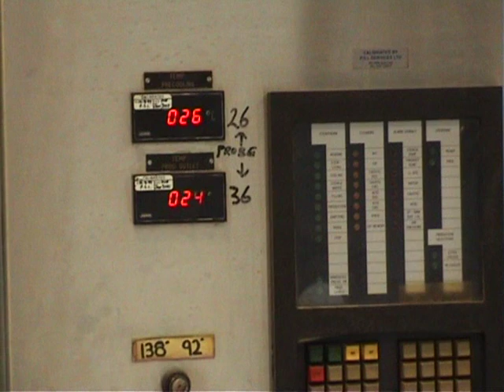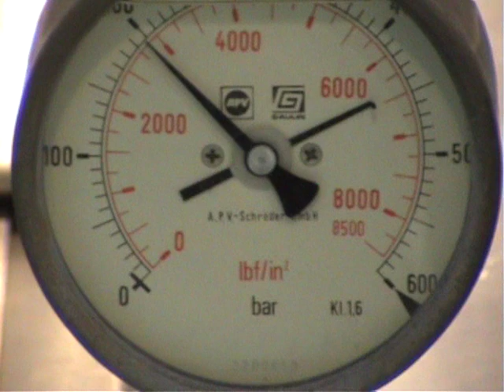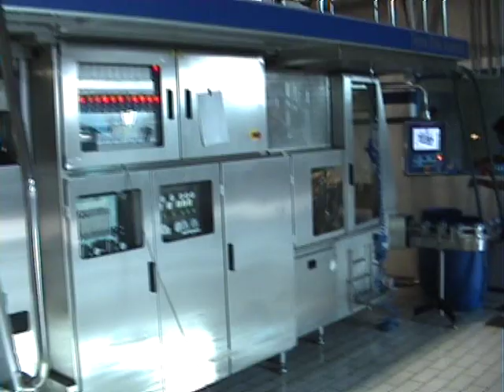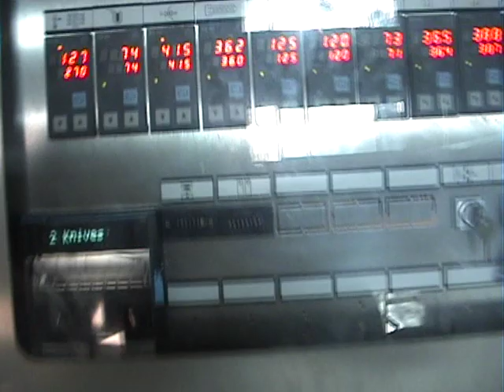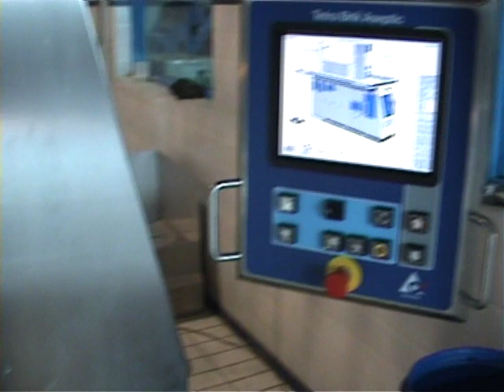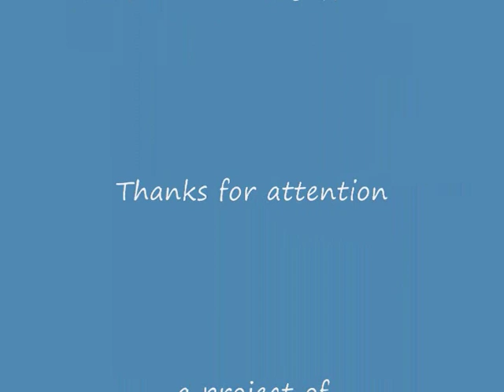UHT Milk Production KNK.wmv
A project  for KNK Dairies -  Lahore - Pakistan. The movie shows the very first aseptic test production by Arno Kraeber

UHT Plant Alfa Laval, Filling machine Tetra Pak TBA 19 250ml base